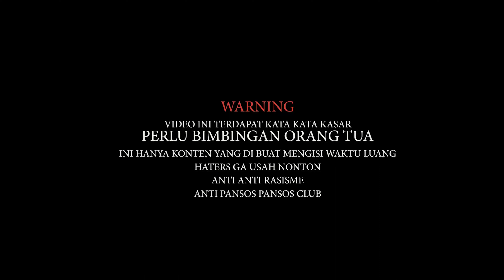NIGHT RIDE BOGOR PAKE MATIC !!!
Bike : HONDA BEAT 2023